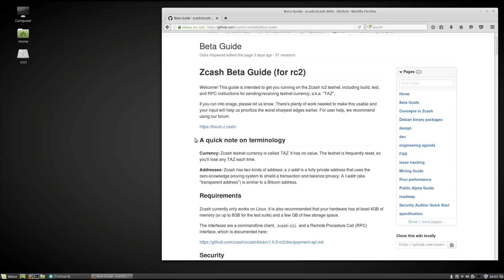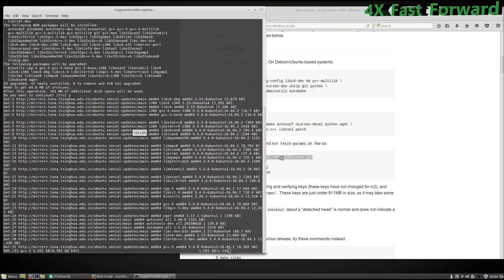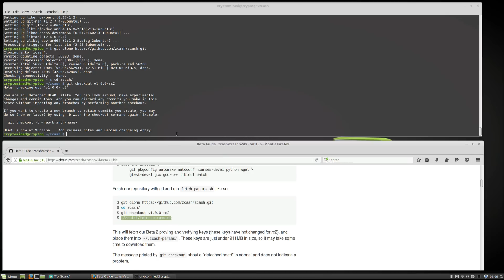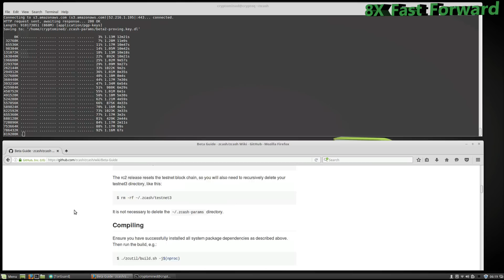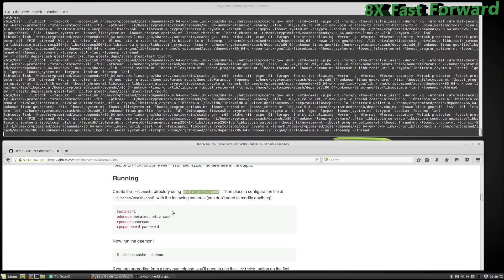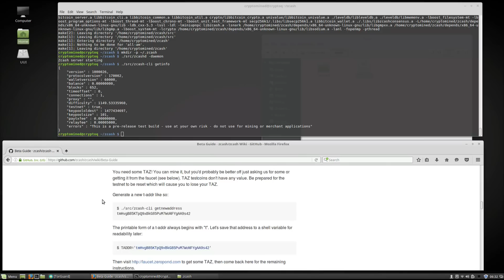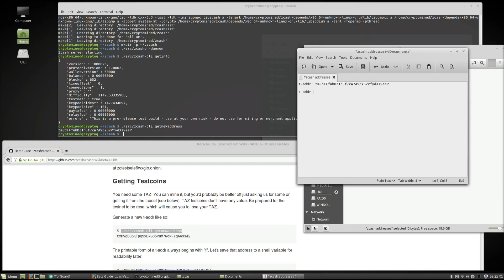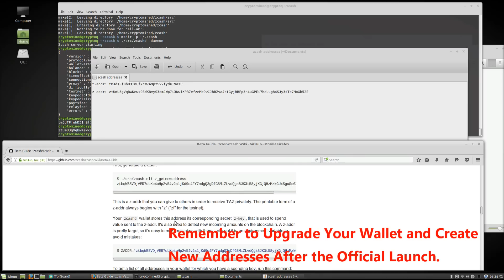ZCash Wallet and Address: How To Create Your Transparent t-addr and Pivate z-addr ZEC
I got a lot of requests on where to get a ZCash address... this is how to do it properly.  I use a straight up Linux installation (Linux Mint with Cinnamon Desktop), you can use any Ubuntu/Debian Based installation that you want including but not limited to:  Ubuntu, Kubuntu, Lubuntu, Mint.

This wallet is very easy and straight forward to install.  There is no need to be intimidated with the installation procedure... it is a bunch of copy paste enters and your pretty much done and will get your proper ZCash addresses.

Linux Ubuntu or Mint can be installed in about 5-10 on most modern machines by using a self-created USB installer with the downloaded ISO.  It installs faster than Windows and there is less clicking involved!  There should be no reason to not install a ubuntu based linux distribution and get started with ZCash today!

I hope you liked this video and found it helpful, if you would like to leave me a tip please send any amount of coins to any of the following addresses:

Bitcoin
12hKQ99t9eiLV2D2C6K9bdYntdEVk46o3h

Litecoin
LTkDdmm9qXHNXpnc1FbnyhWFjqdNR4t4Xt

Dogecoin
DHGaiFJU442oKVnjnexkvRDwuX7pysXPF2

Dash
XtnRsdAHdAAGD4EshCDFpvwJqTWZvE2A2u

ZCash
t1goK66cPpVbiUsoi3httTTtmKz4d1kie4k

Ethereum
0x317732FA9E934018D2D0Dd7b5C8f8f320D6059D2